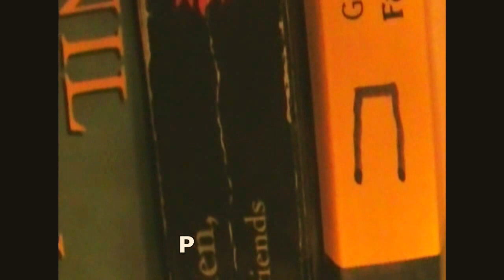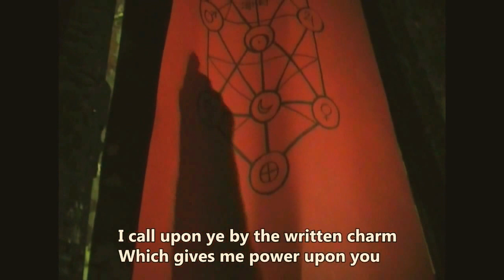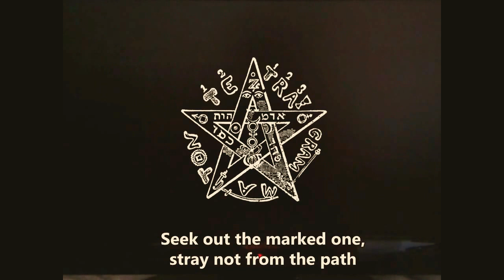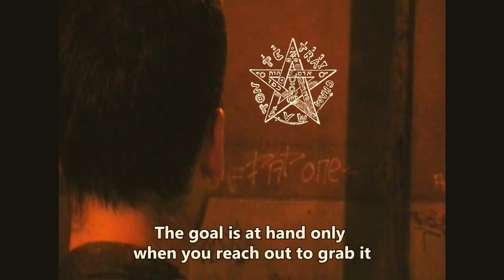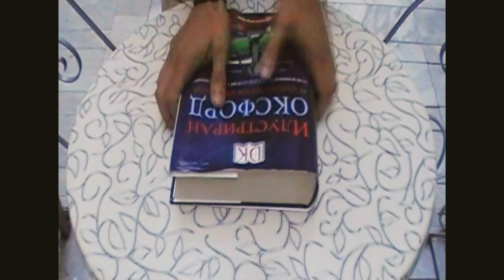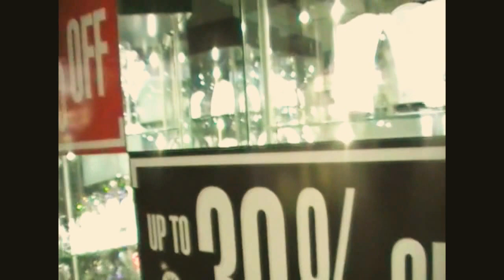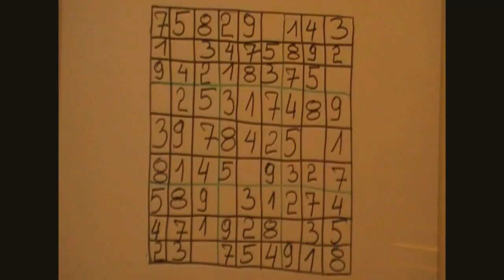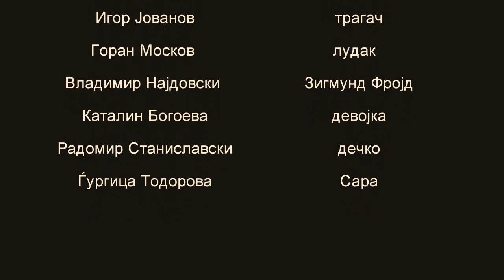iumidrum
Short amateur movie by Vladimir Najdovski
Краток аматерски филм во режија на Владимир Најдовски.